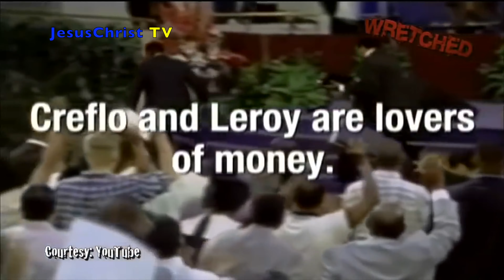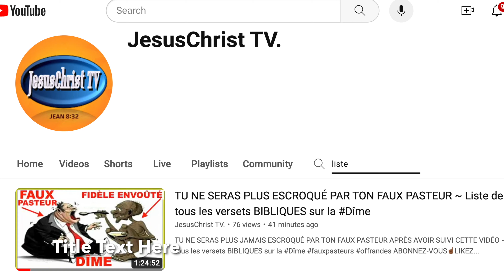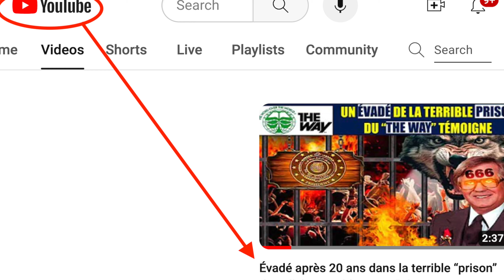La MONSTRUEUSE ESCROQUERIE de l’abominable secte The way International au sujet de la dîme